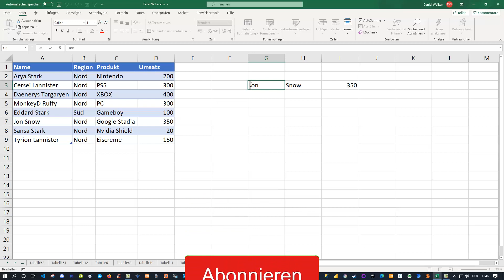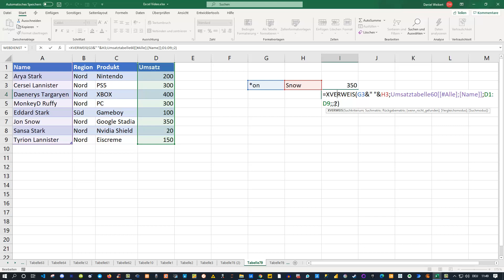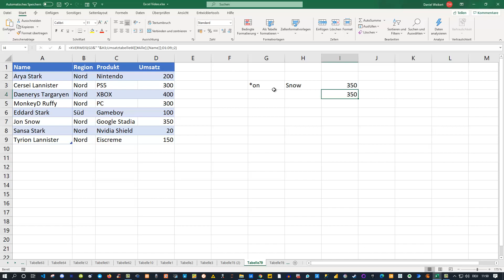Sverweis XVerweis Platzhaltersuche Update Video